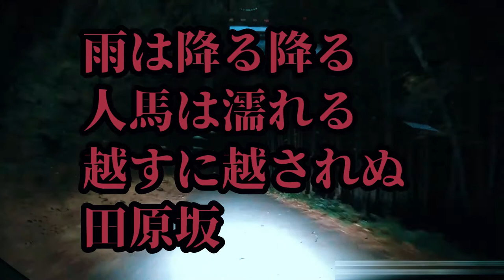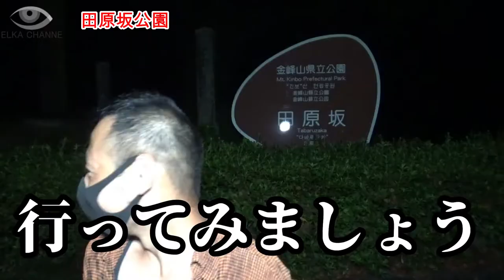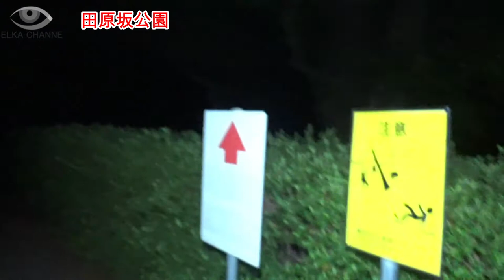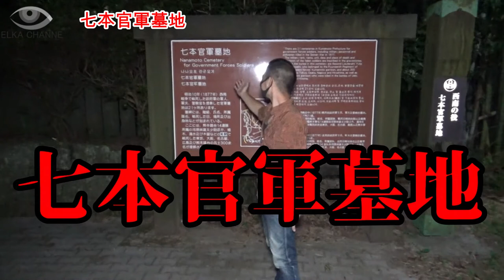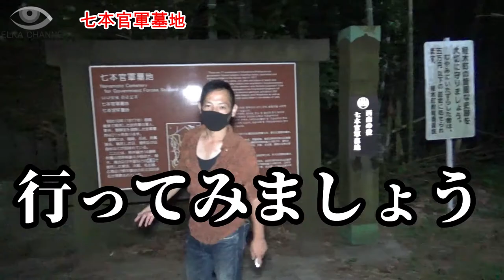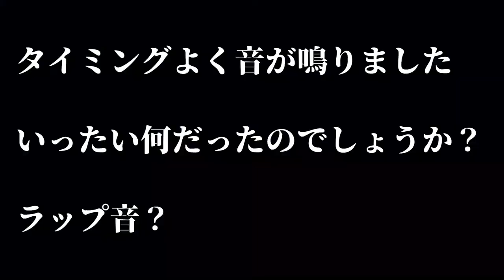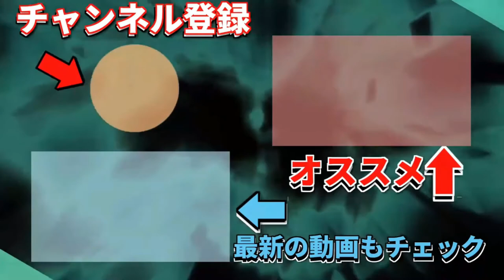【心霊スポット】田原坂！何かが起こる！？